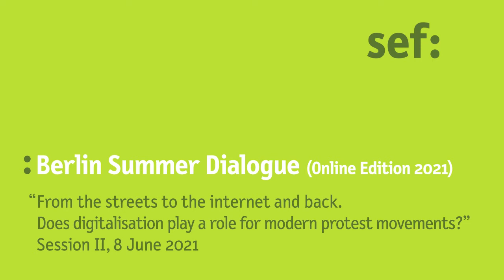“Digitalisation as an important tool for protest movements”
This session was part of the Berlin Summer Dialogue – Online Edition 2021 “Protesting for Political Reforms. Prerequisites for peaceful transformations and violence prevention”.

The Berlin Summer Dialogue has been organized in cooperation with the Federal Ministry for Economic Cooperation and Development (BMZ).